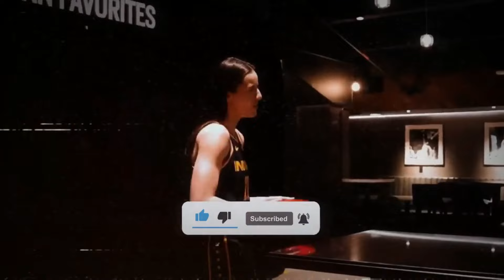"Cheryl Reeve's Reaction to Caitlin Clark's Record-Breaker Shocks the WNBA"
Cheryl Reeve’s intense reaction to Caitlin Clark’s record-breaking game has sent shockwaves through the WNBA. Find out why Reeve is so fired up and what this surprising turn of events means for the league.